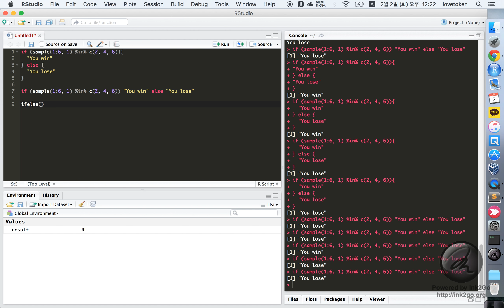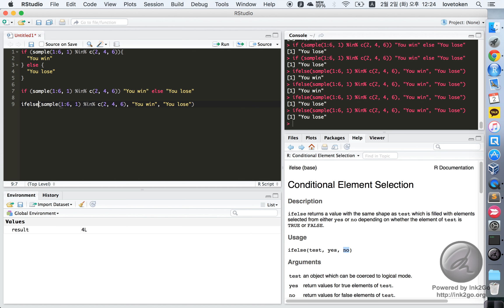R - 조건문 5. ifelse()